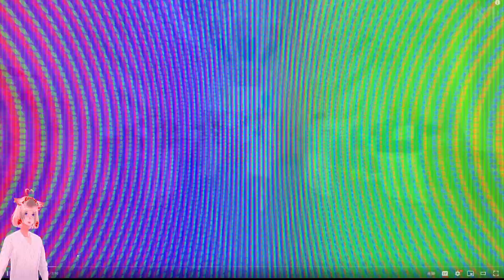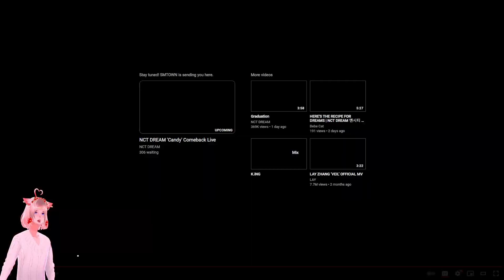IS THIS A RELATIONSHIP RED FLAG 😂| NCT DREAM 엔시티 드림 'Candy' MV Commentary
Hi, I'm BebeCat, a hairless pink sphynx cat and I like to talk about great MVs

Please support the mv and official channel!

✨Check out my BebeCat2 channel for variety shows and behind the scenes reactions✨